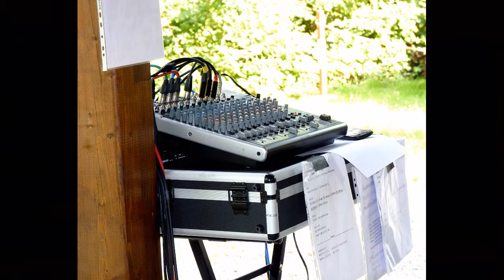Wish you were here - Hochzeitsversion